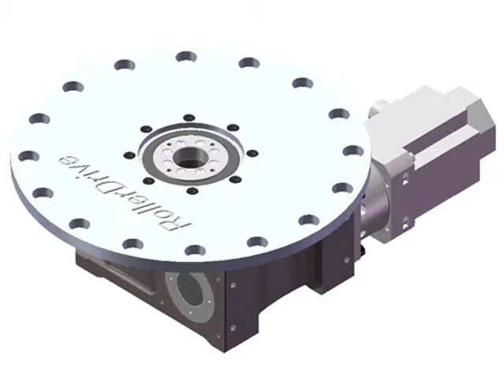Rotate - High-speed Free-position Indexing: Sankyo Automation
The zero-backlash RollerDrive is driven by a servomotor for high-speed operation with accurate positioning performance. It has no play, which gives it excellent dynamic characteristics for smooth, undisturbed motion. Short settling times.

Sankyo Automation
10655 State Route 47
Sidney, Ohio 45365